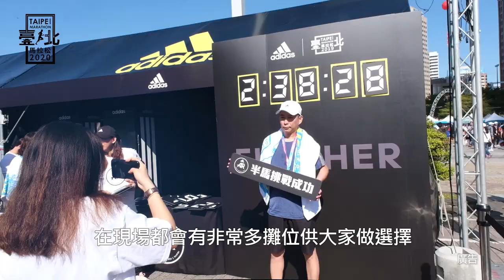2020臺北馬拉松 你知道今年終點改了嗎???這次賽道終點特色就是....【哲睿Jerry】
2020臺北馬拉松將在12/20開跑
但你知道這次終點在哪嗎?
讓我跟Cindy報你知!!

器材：
Sony A6400
GOPRO HERO8
IPHONE X
Final Cut Pro